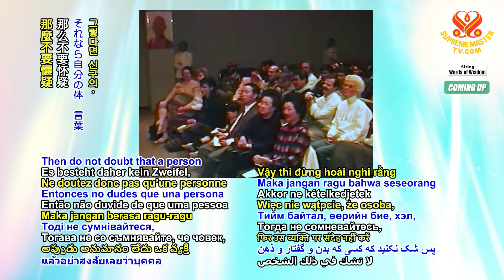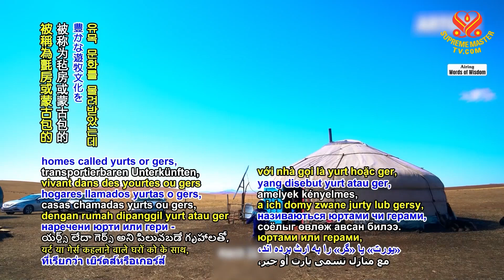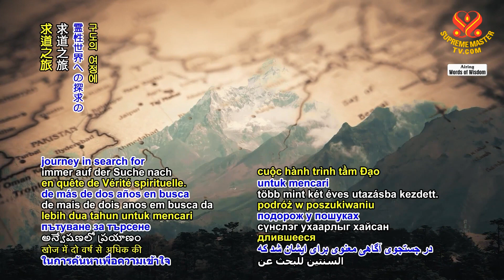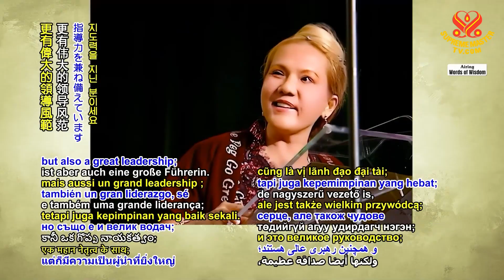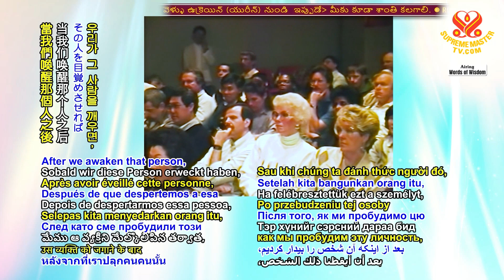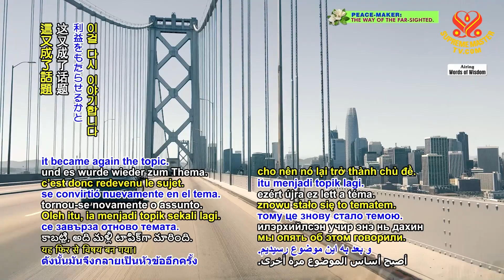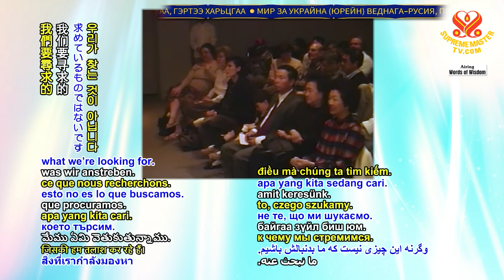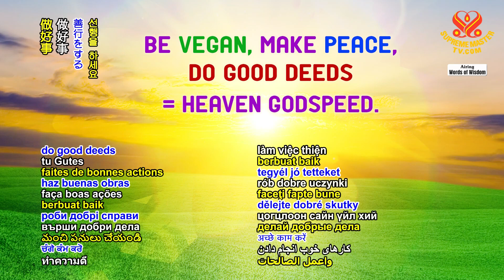2139 WOW How to Acquire Your Inner Highest Potential Power, Part 6 of 11